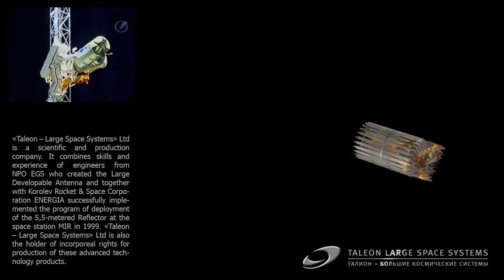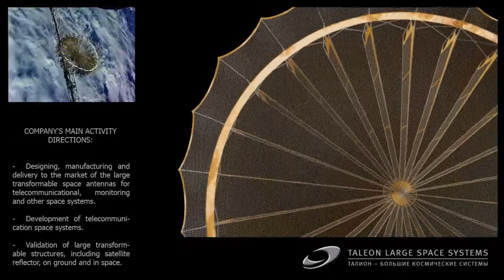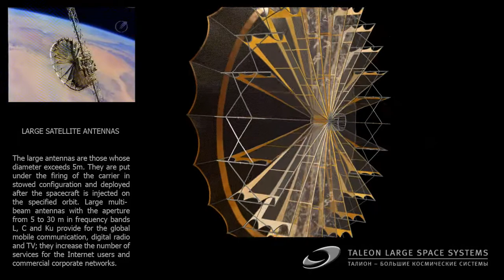"Talleon Space System"-3D ролик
«Антенна» 3Д презентационный ролик
Клиент: Taleon Large Space Systems
Команда Piece of cake
Анимация: Александр Петров